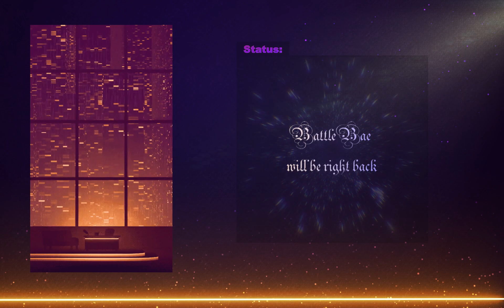Classic WOW and CHILL: Warrior Grind to 60: Night Elf in Darkshore (16)